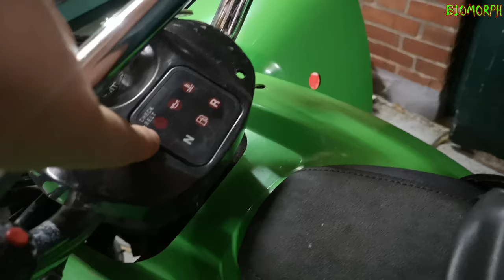Mehr LED für die KVF 750 Teil 2/3 | Kabelchaos Katastrophe | Kawasaki KVF 750 Brute-Force | BI0M0RPH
Vehicles in the video:
-Kawasaki KVF 750 Brute-Force

Follow me and my people too:
Instagram Biomorph: